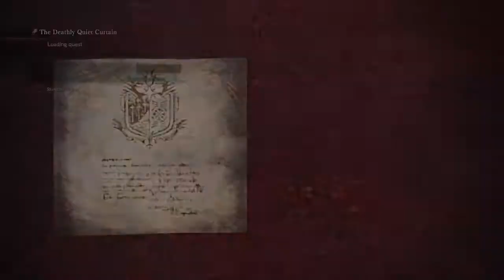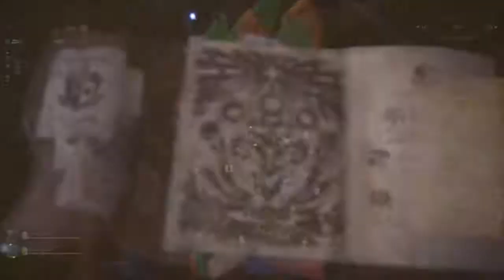[Monster Hunter: World] Event Quest: The Deathly Quiet Curtain (Solo)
this is the same video as the one in the Livestream